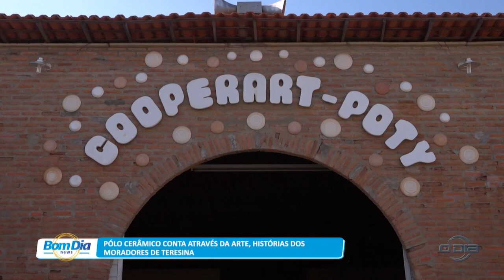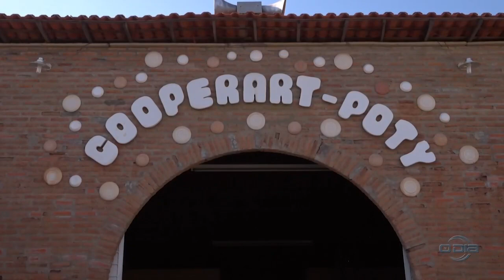Pólo cerâmico conta através da arte,história dos moradores de Teresina 16 08 2023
Bom Dia News: Segunda a Sexta (08h).

Rota do Dia: Segunda a Sexta (11h40).

Jornal O Dia News: Segunda a Sexta (13h00).

100% Forró: Sábados (10h), com reprises aos Domingos (10h30).